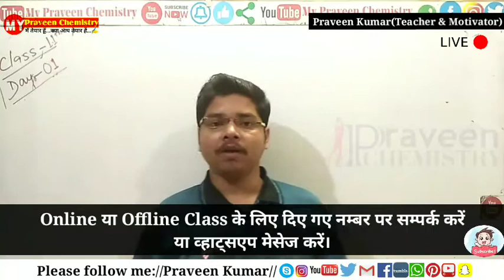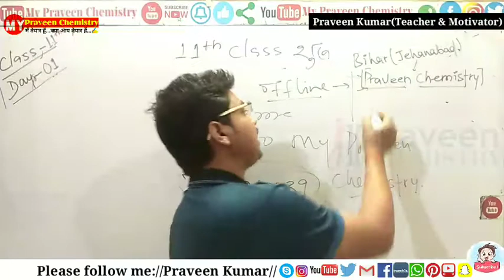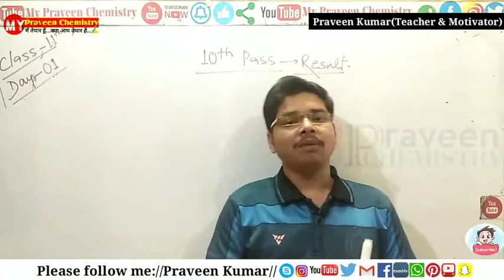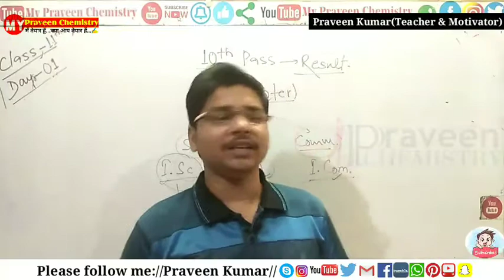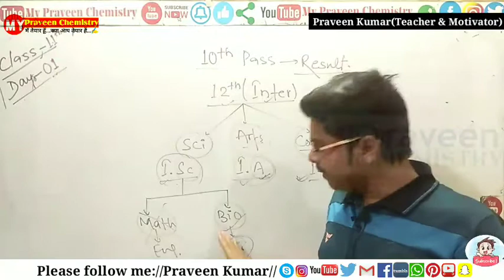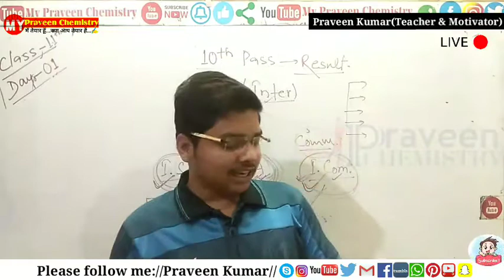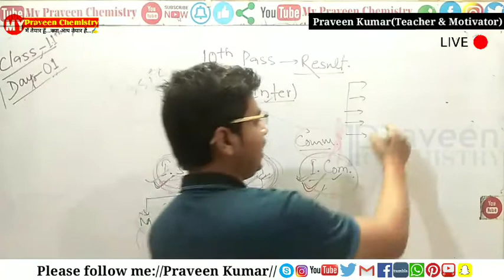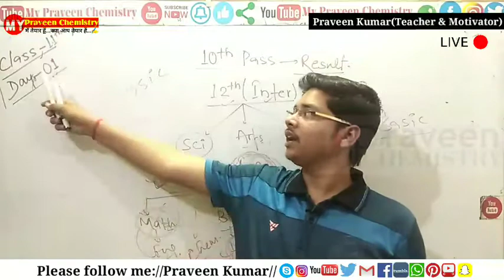Days-01_Class-11th_Introduction Class_10th पास हो गया अब क्या करना चाहिए_By-Praveen Sir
आप थोड़ा समय निकाल कर पूरा डिटेल्स पढ़े. 🙏🙏🙏

👉 आप Chemistry जैसे जटिल विषय को घर बैठे यूट्यूब के जरिए पढ़े और अपने बोर्ड परीक्षाओं का पूर्ण तैयारी करें।

👉 10th,11th और12th का रेगुलर क्लास करने के लिए हमारे यूट्यूब के प्लेलिस्ट में जाये और पूर्ण तैयारी करें, बिल्कुल क्लासरूम के जैसा. 👍

👉10th,11th और 12th का पूर्ण क्लास का वीडियो देखें नीचे दिये गए लिंक से-
(आप जिस क्लास के हैं उस क्लास के लिंक पर क्लिक करें)